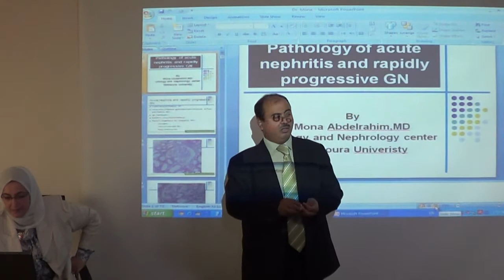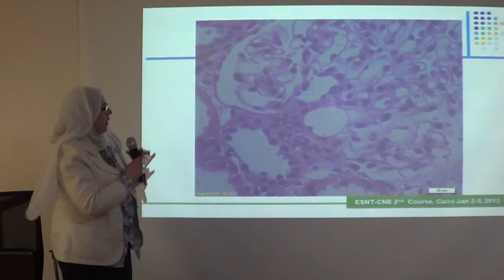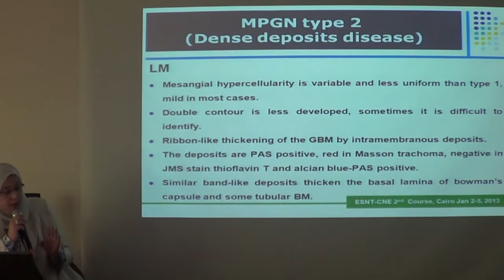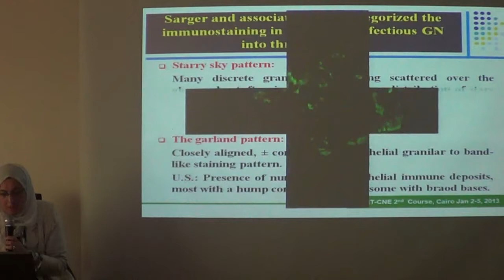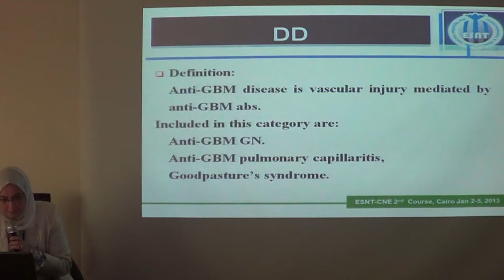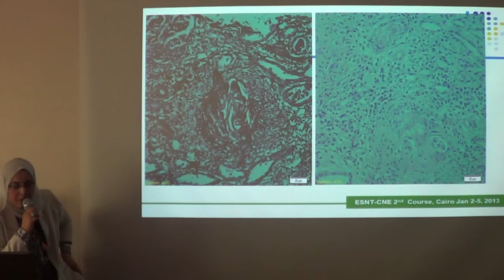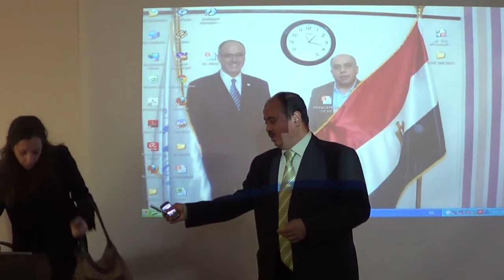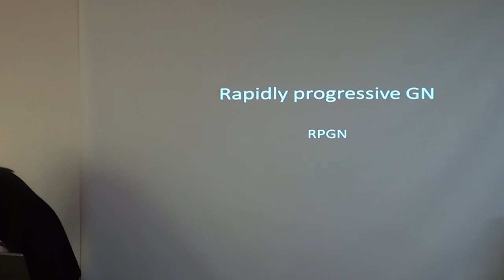Pathology of GN Dr. Mona abdulrahim Mansoura University ESNT-CNE Jan 2013